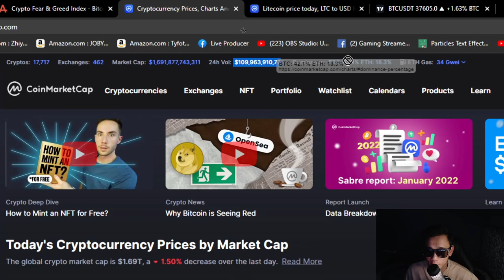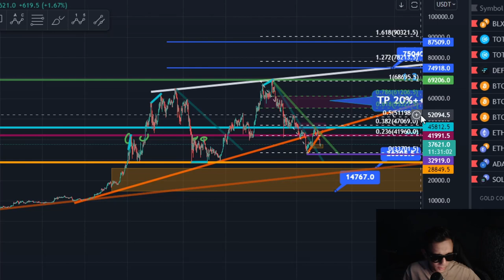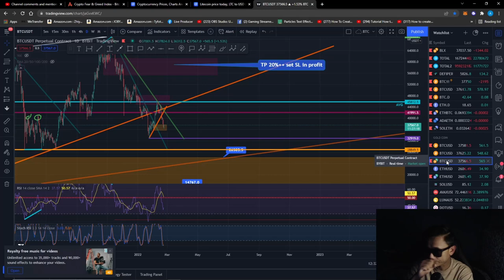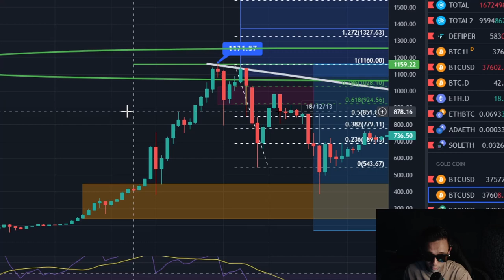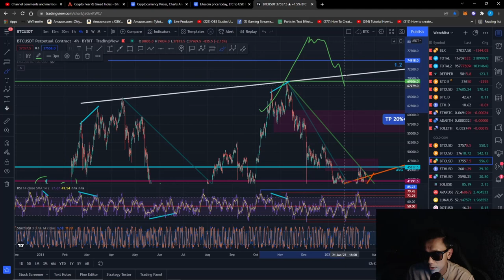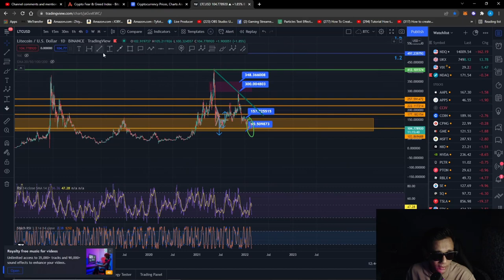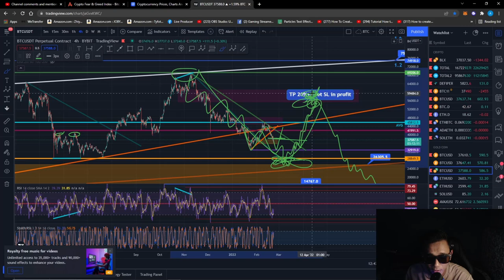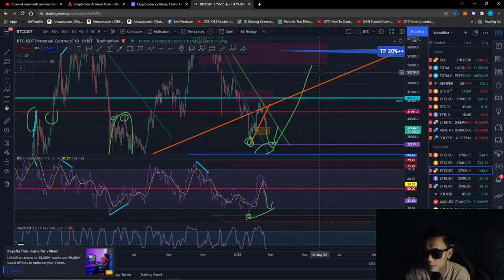BUY & SELL Bitcoin & Altcoin Bila ini berlaku!!!! PENTING... Mesti Lihat DATA INI..